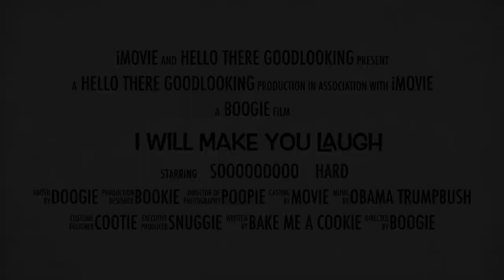- Channel Intro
Guaranteed to make you laugh how to screen capture, screenshot, demonstration, help videos, tutorial, review comment it, rate it,  i am wisdom, i love to give people, good knowledge,  good understanding, excellent way